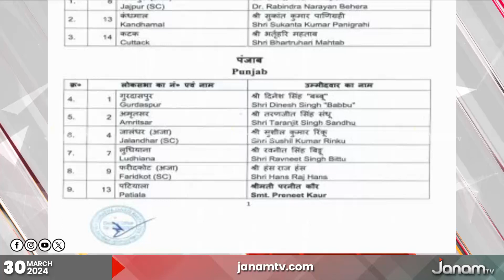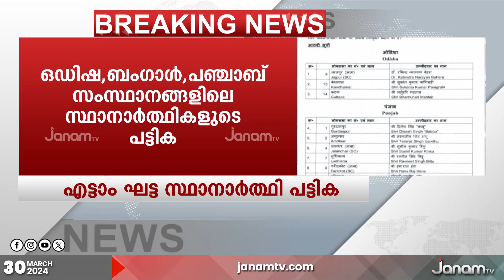എട്ടാം ഘട്ട സ്ഥാനാർത്ഥി പട്ടിക പ്രഖ്യാപിച്ച് BJP | CANDIDATE LIST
എട്ടാം ഘട്ട സ്ഥാനാർത്ഥി പട്ടിക പ്രഖ്യാപിച്ച് BJP. ഒഡിഷാ, ബംഗാൾ, പഞ്ചാബ് എന്നി സംസ്ഥാനങ്ങളിലെ 11 സ്ഥാനാർത്ഥികളെയാണ് പ്രഖ്യാപിച്ചത്.